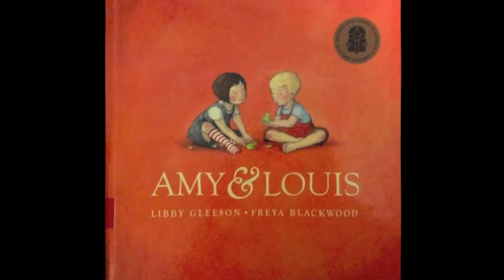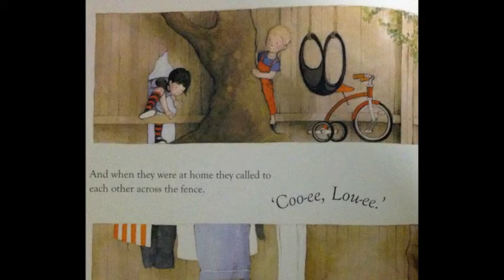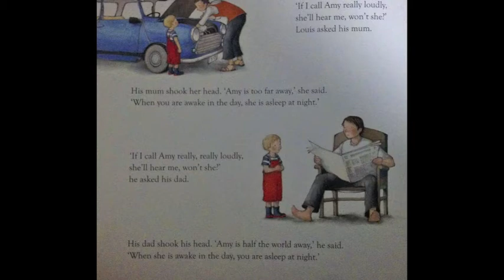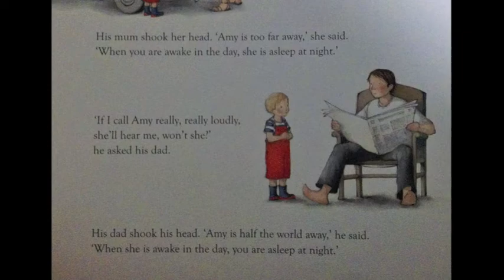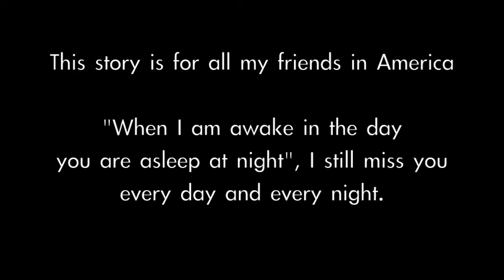KaKa's Storytime: Ep.08 Amy and Louis by Libby Gleeson and Freya Blackwood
This story is for all my friends in America. XXOO
"When I am awake in the day, you are asleep at night"